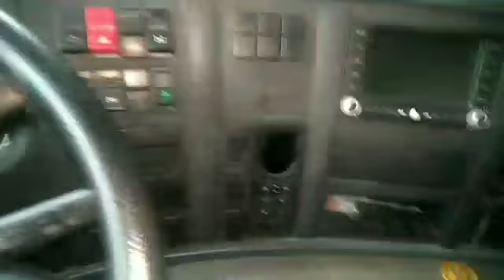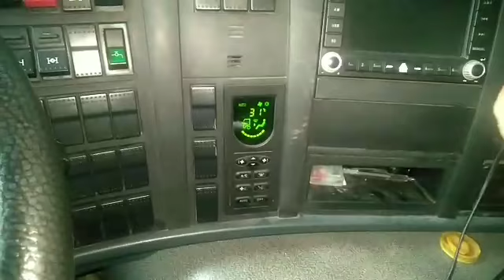Paano Ko Linisin Ang Aircon Evaporator Ng Howo Truck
Hindi po ako bihasa sa paglilinis nito mga ka buddy,  share kulang sa inyo ang aking experience at nalalaman..  Sana makatulong sa inyo to mga ka buddy!  😇🙏😇

God first!